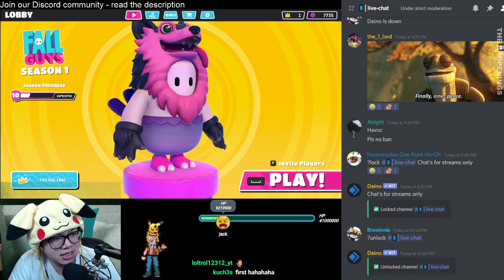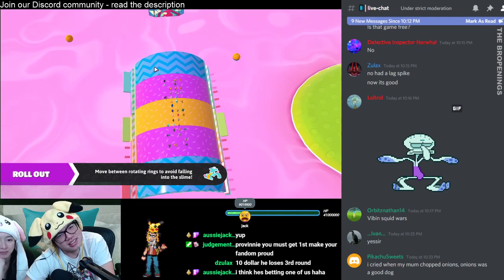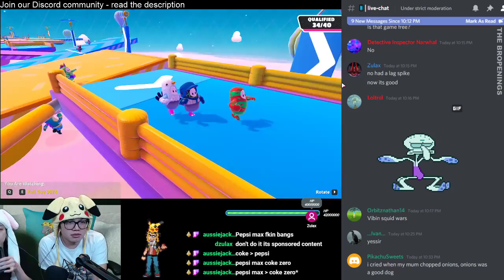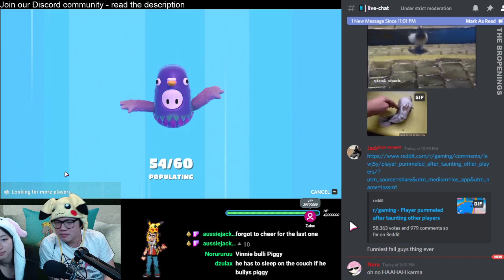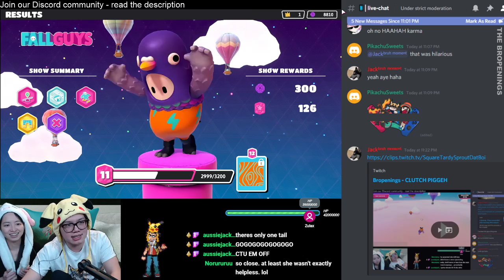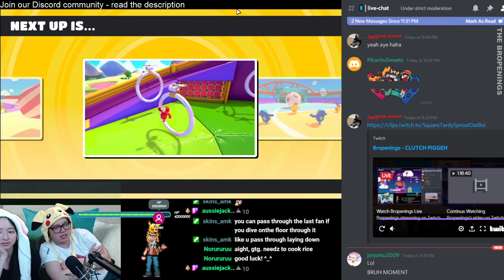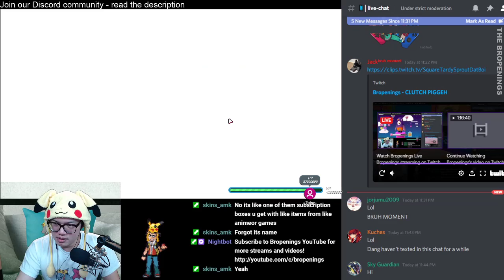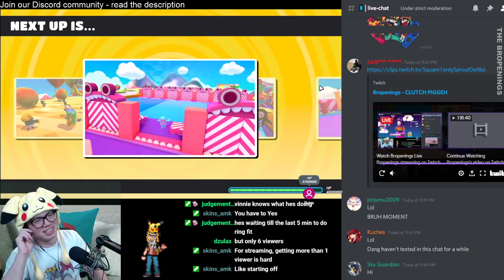Ring Fall Guys Adventures